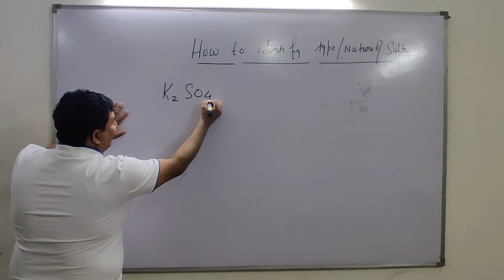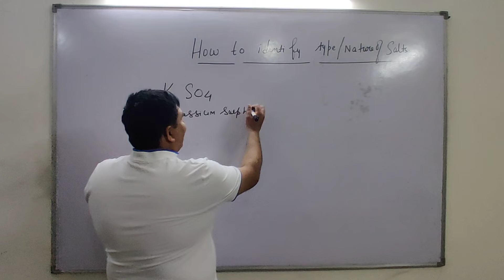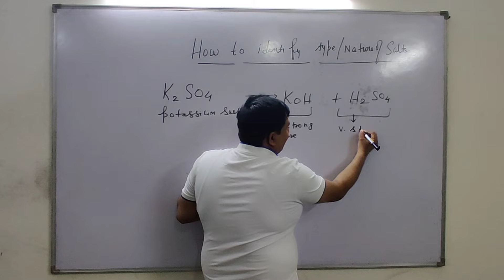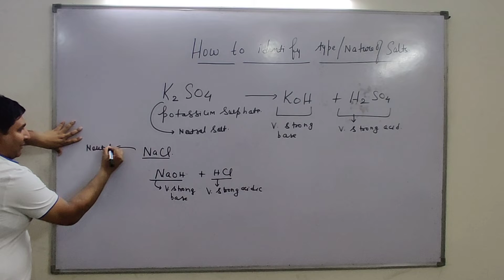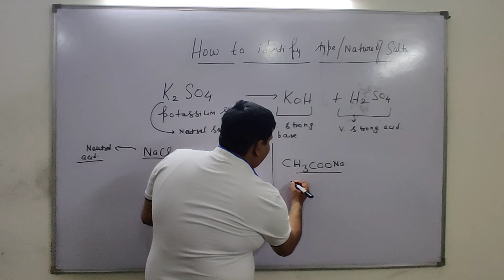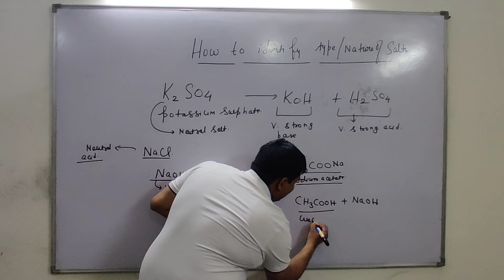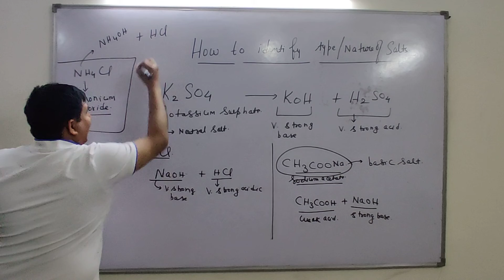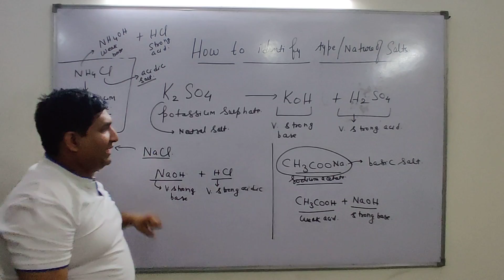Indentify Nature of Salts ।। Class 10 th NCERT ।। Chemistry ।। Chandrakant Tripathi।।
What are the different kinds of salts? Let's find out ... In chemistry, salt is produced when acids and bases are combined together in equal proportions.